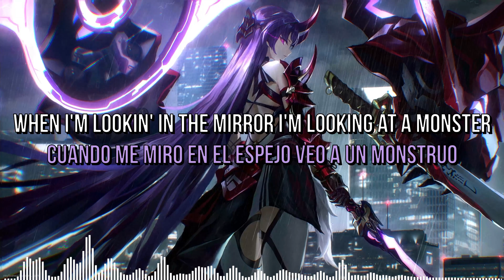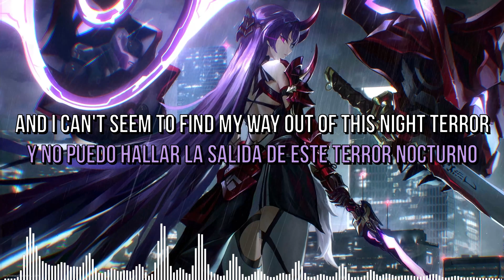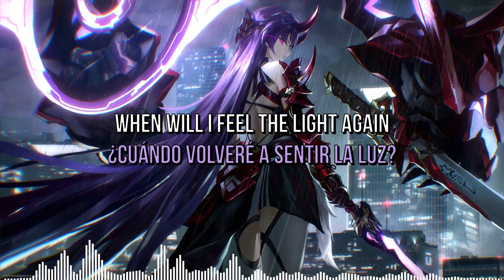Woyfer & LÚTHIEN - Inhuman (Lyrics/Letras) /Copyright Free Music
"Inhuman" with LÚTHIEN out now!

O
Mercado Pago:
Alias: ArielCen

Art Work: FAMY

✅ Copyright: No

 🔊  Genero/Genre: Melodic Dubstep
            Label:

🗒🇬🇧 Lyrics:
Another day of misery
Got a hole inside my chest
Feels like I'm trapped in history
And the guilt is sinking in

When I'm lookin' in the mirror I'm looking at a monster
And I could never change this reckless behavior

When will I feel the light again
When did I become inhuman

All alone as my thoughts turn cold
But I don't feel at all
A hollow shell of my better self
How'd I let it get this far

When I'm lookin' in the mirror I'm looking at a stranger
And I can't seem to find my way out of this night terror

🗒🇪🇦Letras:
Otro día de miseria
Tengo un agujero en el pecho
Siento que estoy atrapada en la historia
Y la culpa se está hundiendo

Cuando me miro en el espejo estoy mirando a un monstruo
Y nunca podre cambiar este comportamiento imprudente

¿Cuándo volveré a sentir la luz?
¿Cuándo me volví inhumana?

Sola mientras mis pensamientos se vuelven fríos
Pero no lo siento en absoluto
Una cáscara hueca de mi mejor yo
¿Cómo dejé que llegara tan lejos?

Cuando me miro en el espejo estoy mirando a un extraño
Y parece que no puedo encontrar la salida de este terror nocturno

woyfer luthien inhuman raidenmei honkaiimpact3rd melodicbass melodicdubstep genshinimpactgameplay newmusic lyricvideo youtube youtubemusicvideos afatestaynightsaber frierenbeyondjourneysend sousounofrieren mashkyrielight fategrandorder metalstep kurosakiichigo bleachanime satorugojo jujutsukaisen narutofanart narutoshippuden sasukeuchiha sorasakihina bluearchivegameplay suzumenotojimari radwimps suzumeiwato toaka girlanime darlinginthefranxx narutoshippuden nier yorha melodicdubstep